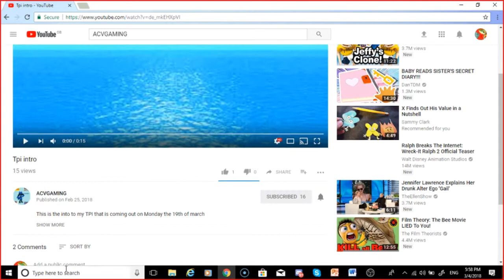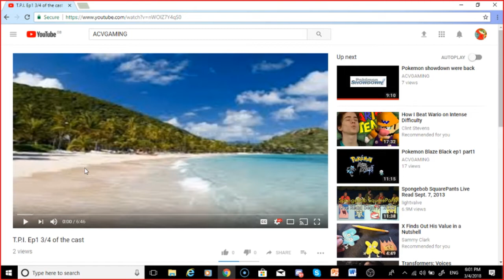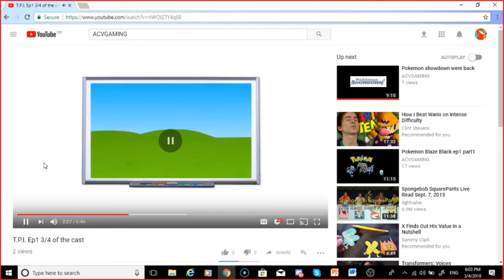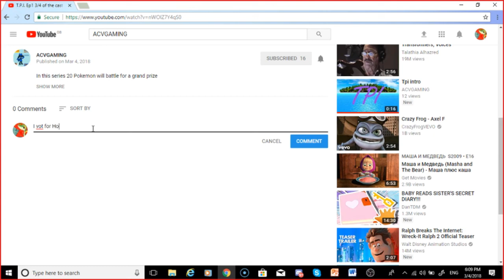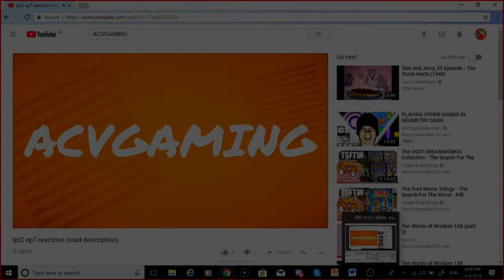ACVGAMING's TPI Episode 1 Reactrion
lol m8